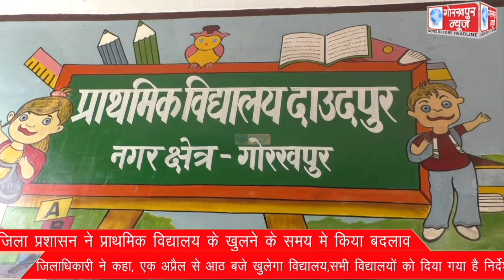जिला प्रशासन ने प्राथमिक विद्यालय के खुलने के समय मे किया बदलाव,जिलाधिकारी ने कहा, एक अप्रैल से आठ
जिला प्रशासन ने प्राथमिक विद्यालय के खुलने के समय मे किया बदलाव,जिलाधिकारी ने कहा, एक अप्रैल से आठ बजे खुलेगा विद्यालय,सभी विद्यालयों को दिया गया है निर्देश